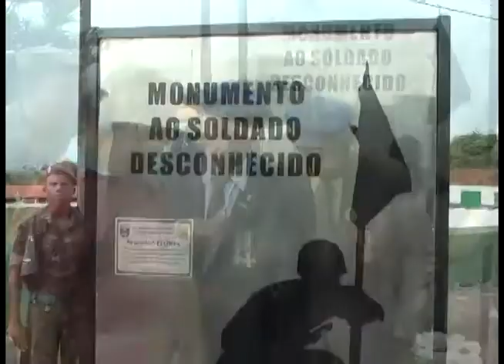Guará News 20/02/159 - STAND UP EXÉRCITO